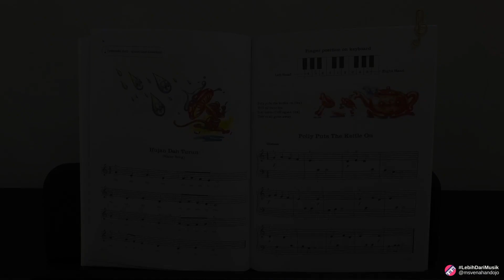Hujan Dah Turun from Piano Lesson Made Easy - Level 2 page 36, Lina Ng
This video demonstrates what "Hujan Dah Turun" sounds like and looks like once a student has learned how to play the song well. You also can learn how to play this song by taking lessons with Ms Vena ☺️.  Reach me through IG/ Email for more information.

● Kursus Piano Offline/Online
● Piano Digital :
Type: Belgica